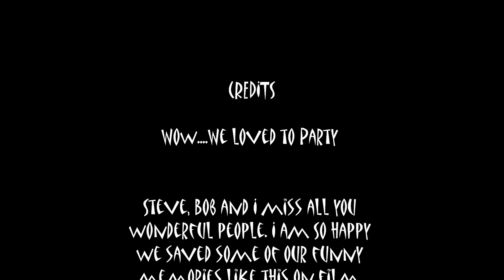Fall Party Rock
check out this crispy action from fall "ohhhh yeahh" 2000 and 10